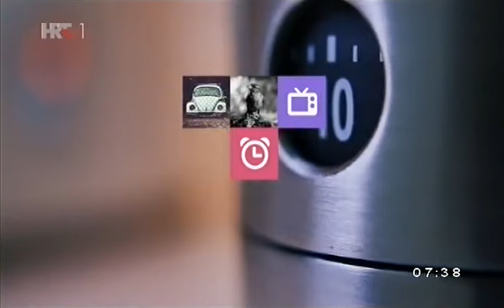JELENA PAJIĆ, ZAGREB, 26.3.2015.